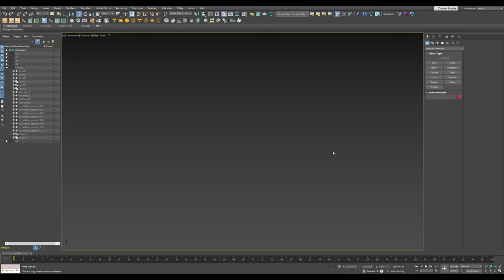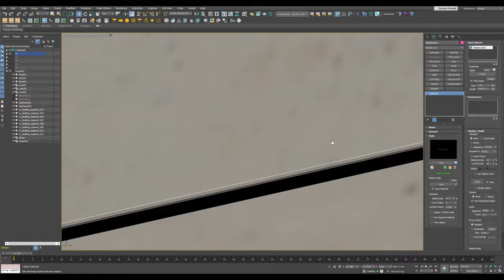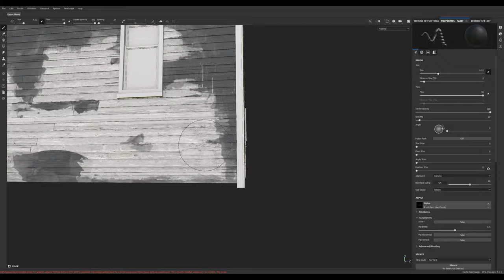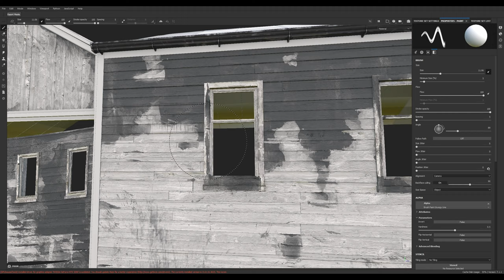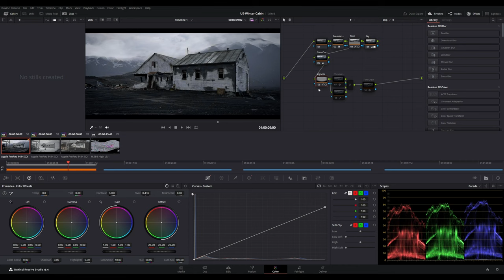UE5 - Winter Cabin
"In winter's grasp, a cabin stands alone, On a desolate island, all on its own."

Unlock boundless creativity with my exclusive MasterClass piece! Join now for an unparalleled learning journey!

Testing my new pipeline for 3d environments. Mixing 3dsmax / Railcone / Substance Painter / Gaea with the power of Unreal Engine 5.3.
Full Nanite and Lumen for Gi and Reflections.
Using EasyFog plugins @WilliamFaucher  and IA Scatter @iraisynn.attinom  for the rocks and gravels.
Keep an eye out for future updates and new exciting Unreal projects!

Check out the channel for more relevant tutorials:
Latest:

Title: Nightfall
Listen on YouTube:    • Andy Leech x 4lienetic - Nightfall